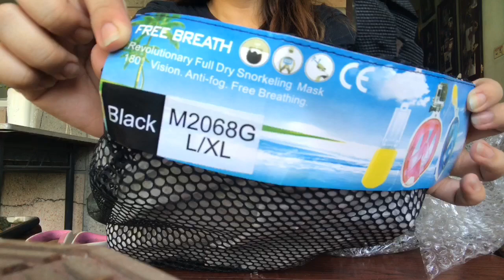Murang Snorkeling Mask from Shopee | Unboxing and Review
Unboxing and Review | Full Face Snorkeling Mask from Shopee

Shopee store: electronicsuppliers77
P450 each
2 masks plus P165 shipping fee less P80 discount

Snorkeling mask review
Full face snorkeling mask review
Shopee review
Shopee mura
Shopee discount
Shopee reveal
Shopee unboxing
Shopee scam
Shopee seller
Black arrow express delivery